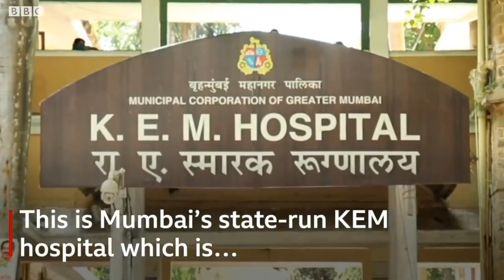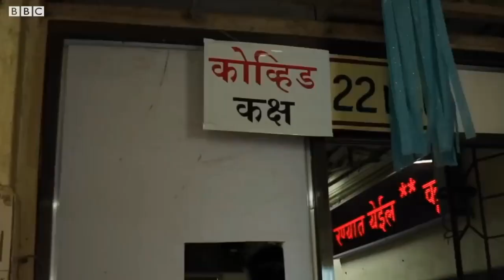Sad story of Mumbai Covid 19 Hospital, 500,000 active patients.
The state-run KEM hospital in Mumbai is at the forefront of the city's fight against Covid-19. With more than 60,000 cases, it is one of the worst-affected Indian cities and has been overwhelmed by the virus. Hospital medical staff there are overrun with patients and are struggling under the workload.